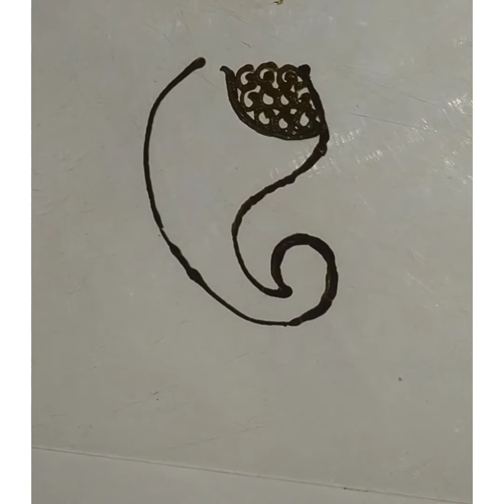||mehendi class-4 for beginners|| paisley Shapes filling/ peacock shapes filling for beginners||